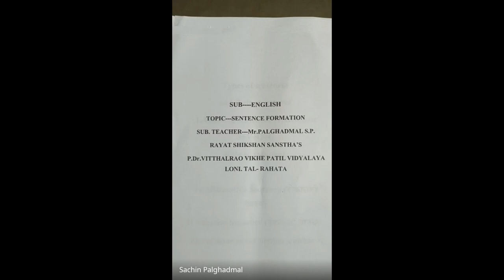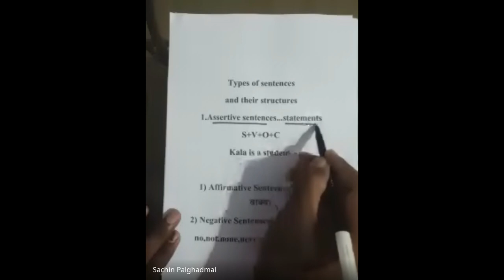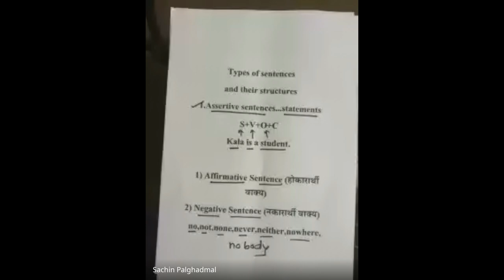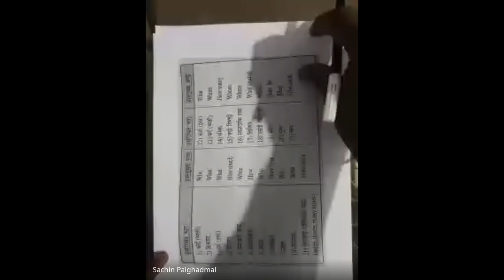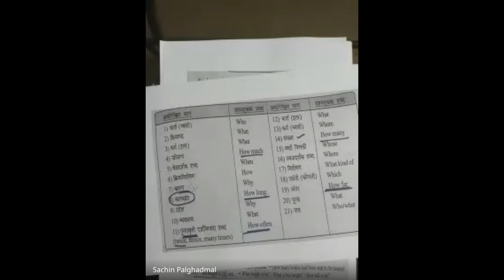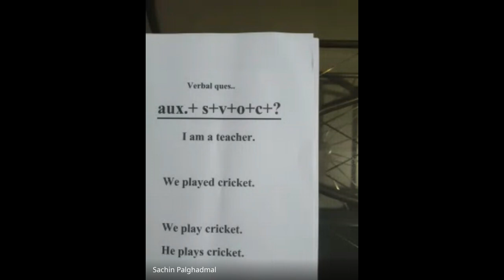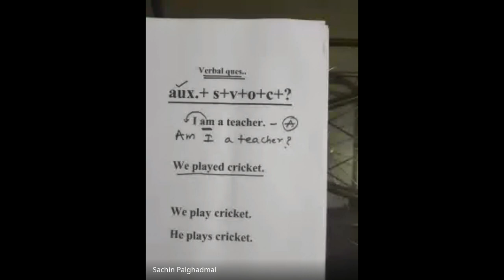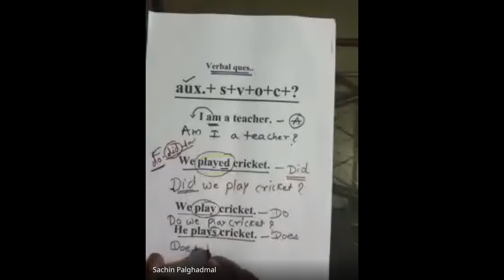मिशन आरंभ ८ वी शिष्यवृत्ती मार्गदर्शन 2024 06 03 18 59 GMT+5 30